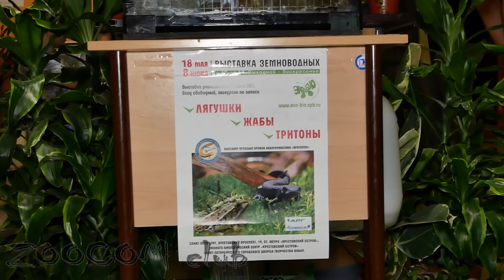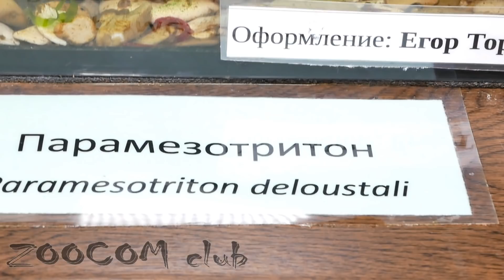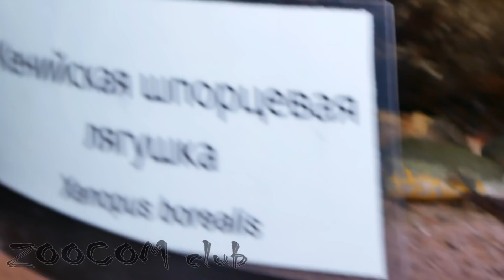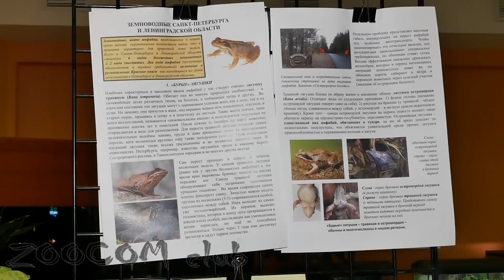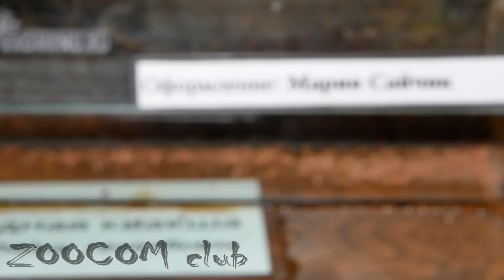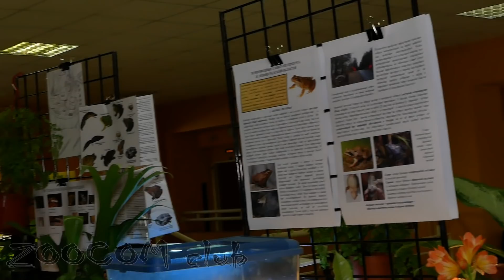Как мы успели на выставку амфибий. И поглазели на потрясающих рыб в подсобках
Эколого-Биологический Центр на Крестовском острове периодически делает интересные выставки. На выставку амфибий мы чуть не опоздали, но успели. И посмотрели не только ее, но и вволю полазали по подсобкам с потрясающими рыбами, иные из которых намного старше Вас.
За нашей работой можно так же следить в группе вконтакте:
Также Вы можете использовать наш промо ролик в своих видео.
2) Вы можете размещать наши ролики на тематических форумах и в сообществах